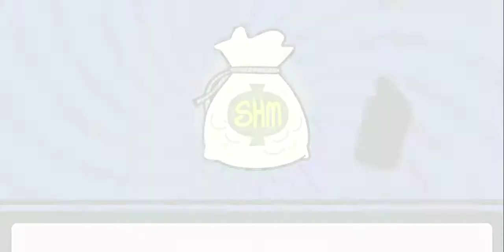Rick and Morty: Pocket Mortys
This is a fun game for your phone!
A bit like another game we all know too well haha...